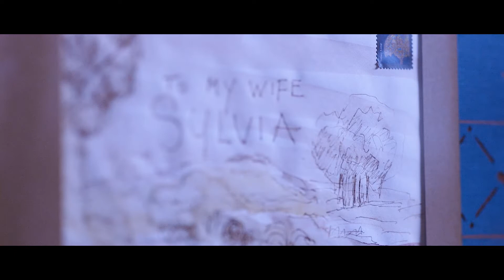Albany Museum of Art Treasures: Sylvia Berry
The Friends of the AMA presents the Albany Museum of Art Treasures series. Sylvia Berry, a lifetime trustee of the Albany Museum of Art, was the first recipient of the AMA Treasures honor, and viewed the premiere of her video at a April 8, 2021 event at the museum. Mrs. Berry, who loved art and music, was a music educator for more than 30 years. Her late husband, Arthur Berry, was an artist and visual arts educator. Mrs. Berry passed away in July 2021.